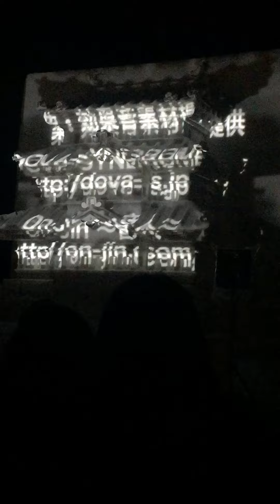Hirosaki Snow Lantern Festival